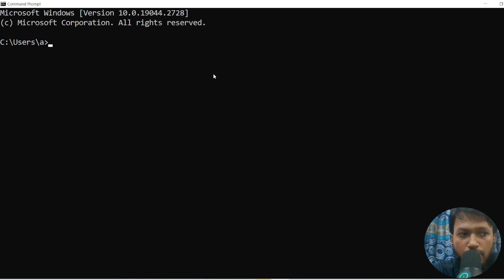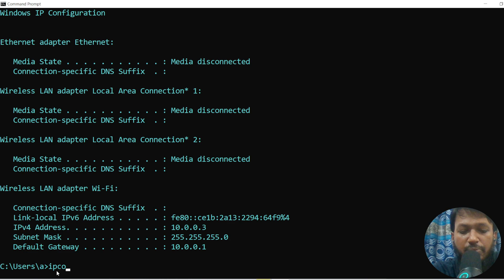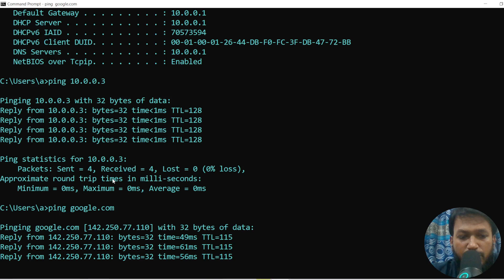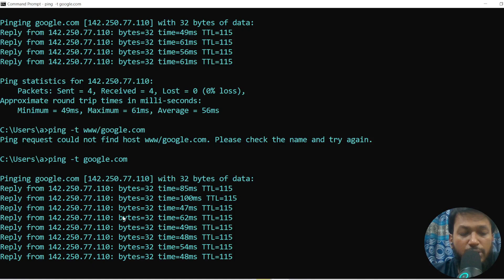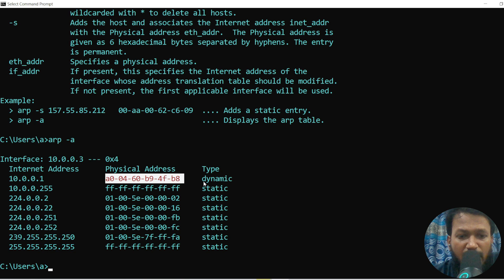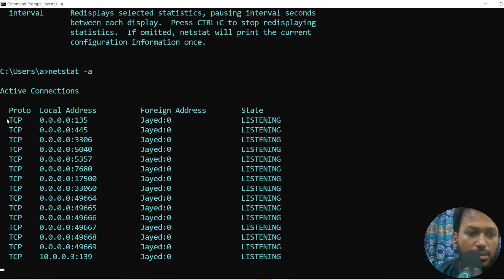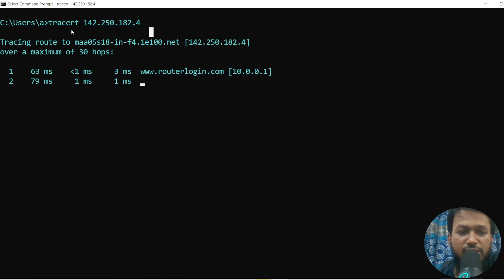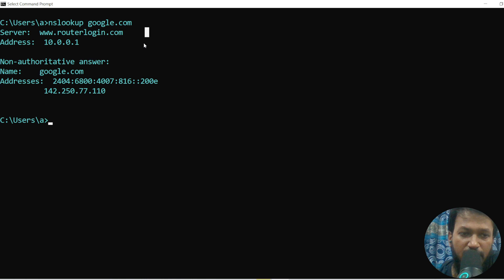Basic Networking Commands Bangla | Networking Commands Bangla using Windows CMD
Basic Networking Commands Bangla | Networking Commands Bangla using Windows CMD | নেটওয়ার্কিং বাংলা

Basic networking commands everyone should know for basic network troubleshooting. Networking commands are most useful to troubleshoot network problems and configure network settings. Every system is connected to numerous different networks and systems through internal or external network channels. These network settings often run into issues and affect the system’s working. Such network problems can be resolved using ‘networking commands.’ Commands covered in this video,

✅ Data Communication
✅ Computer Graphics
✅ Machine Learning
✅ Statistics
✅ Data Structures
✅ Algorithm Design
✅ Object Oriented Programming (Java, C++, Python, JavaScript)